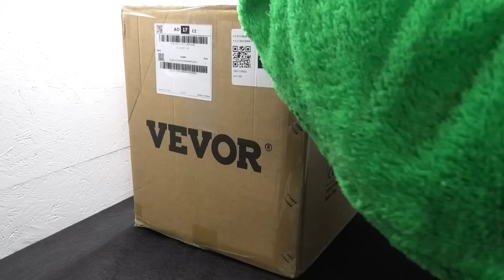Vevor dieselvärmare slits i stycken - Hur ser den ut inuti?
Nu har jag haft min dieselvärmare ett tag och är ganska nyfiken på hur den ser ut inuti. Jag har beställt en ny maskin som en present åt en kompis men innan han får den tänkte jag skruva isär den.

Den oranga verkar till att vara slut i lager men den röda finns

Vill du sponsra kanalen via Swish är numret: 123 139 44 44
Om du vill att din spons skall gå till något specifikt projekt så ange gärna detta med.

Du kan också sponsra kanalen genom att köpa en sponsorpryl i kanalens webbshop. Alla intäkter går direkt till kanalens innehåll.

KONTAKTINFO ✏️

Om du vill skicka brev eller paket är adressen
Dyhrs Garage
Carsten van Dyhr
Karlarp Bokvägen 4
243 71 Tjörnarp

OBS!
Om du vill besöka garaget så snälla kontakta mig först så jag är hemma och förberedd  😘

// Han i garaget